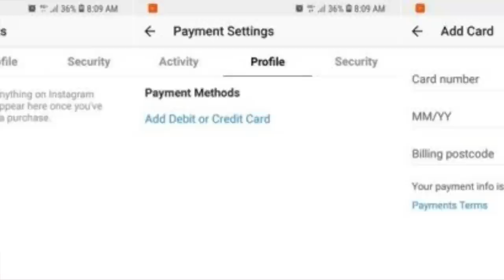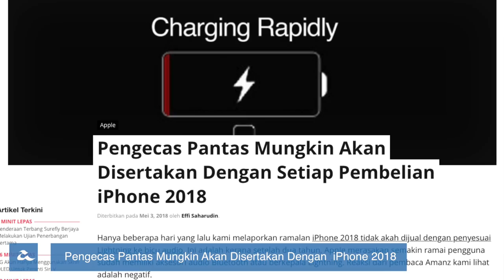Amanz24 - Instagram Payment, Tukar Kata Laluan Twitter, Acer Nitro 5 AMD Malaysia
Berita hari ini dimulakan dengan penambahan ciri baru pada aplikasi Instagram, dikenali sebagi Payment. Ciri ini dikatakan bakal memudahkan pengguna untuk membuat pembelian tanpa perlu meninggalkan aplikasi tersebut. Pengguna juga boleh melihat sejarah senarai pembelian mereka sekiranya ada dan boleh menambah kad kredit atau debit ke akaun pengguna sekaligus menjadikan Instagram sebagai salah satu dompet digital pengguna.

Di aplikasi twitter pula, pihak mereka menasihatkan semua pengguna agar menukar kata laluan mereka hari ini. Hal ini berikutan daripada penemuan pepijat baru yang menyimpan kata laluan didalam log dalaman mereka tanpa dilindungi. Oleh itu, pengguna dinasihatkan untuk mengubah kata laluan dan mengaktifkan sekuriti dwi faktor untuk perkhidmatan social berkenaan.

Laptop Acer Nitro 5 dengan komponen AMD kini sudahpun mula dijual di pasaran Malaysia. Laptop yang hadir dengan kad grafik AMD Radeon RX560 bersama jangkahayat bateri selama 7 jam dengan satu pengecasan penuh ini kini boleh didapati pada harga RM3399 di pasaran tempatan.

Akhir sekali, selepas laporan yang mengatakan iPhone 2018 tidak akan dijual dengan penyesuaian Lightning ke bicu audio, kini ura ura pula mengatakan pihak Apple bakal menyertakan pengecas pantas dengan setiap pembelian iPhone 2018 mereka.